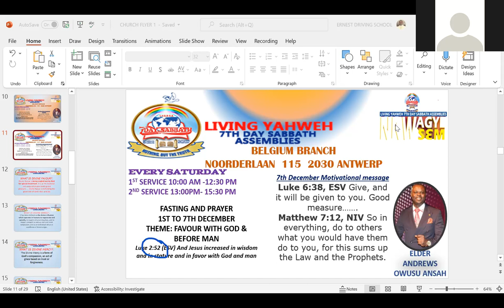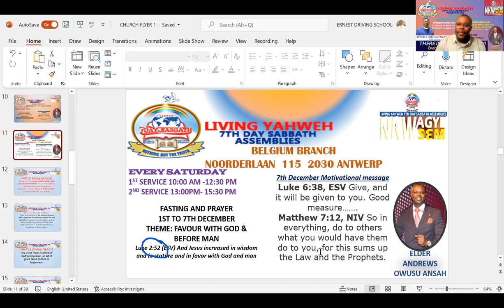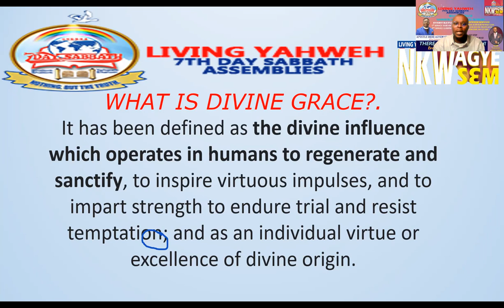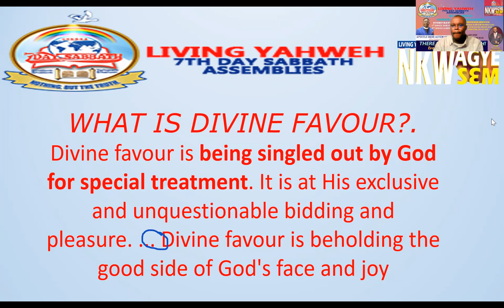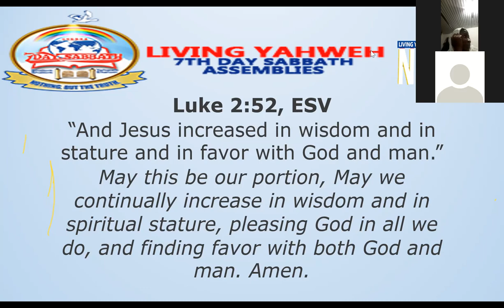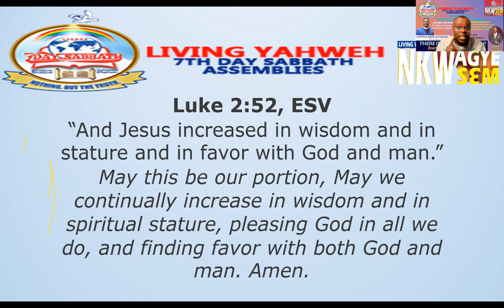1 DEC BIBLE STUDY 2